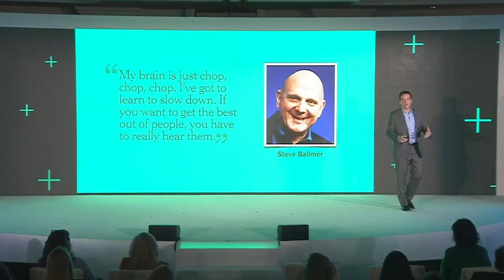Leadership Lessons from the Corner Office | Adam Bryant, The ExCo Group; Author, "The CEO Test"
In this episode, we sit down with Adam Bryant, Managing Director of The ExCo Group and Author of The CEO Test. The conversation explores characteristics of successful CEOs, the idea of “natural leaders,” priorities versus outcomes, and more.

0:00 Introduction
16:22 Difference Between Outcomes and Priorities.
25:34 Listening is a Leadership Superpower.
39:39 Handling a Crisis.
44:28 The Inner Game of Leadership.

Adam Bryant joined The ExCo Group, an executive mentoring firm, as managing director in 2017 after a 30-year career in journalism, including 18 years at The New York Times. In addition to his many roles there as a reporter and editor, he created the weekly "Corner Office" column in 2009, and interviewed 525 CEOs and other leaders over a decade. He has written three books based on the themes that emerged from those interviews, including his latest: "THE CEO TEST: Master the Challenges that Make or Break All Leaders," published by Harvard Business Review Press. Since joining The ExCo Group, he has started popular interview series on LinkedIn with board directors, CEOs and CHROs, and he writes a monthly column on leadership for Strategy+Business magazine.  Adam also is the senior adviser to the Reuben Mark Initiative for Organizational Character and Leadership at Columbia University.